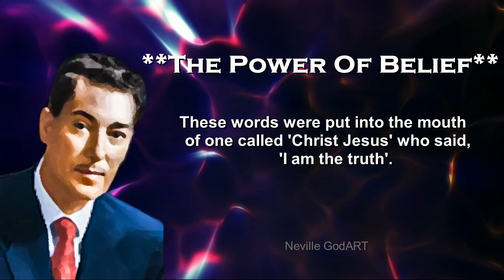Neville Goddard | The POWER Of Belief (Listen Everyday)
QUOTE Of The Week - Your 3D Will Come Into Reality (LIFE CHANGING)

-The purpose of these videos is to bring quality teachings and make people discover their talents and reach their highest potential. And to bring in reality every desire they carry within themselves.

This material is original and I own all the rights of the audio.